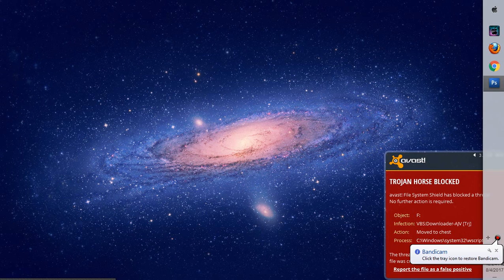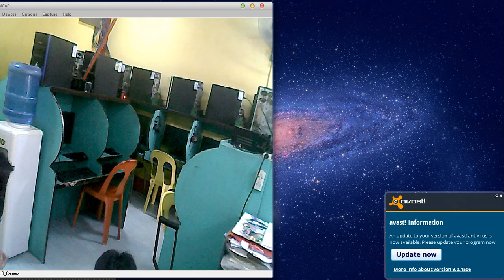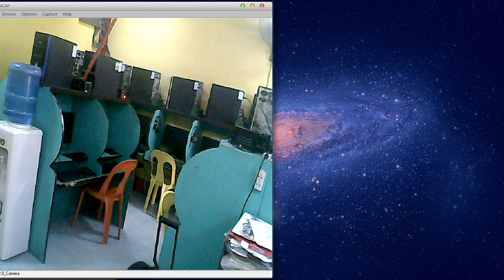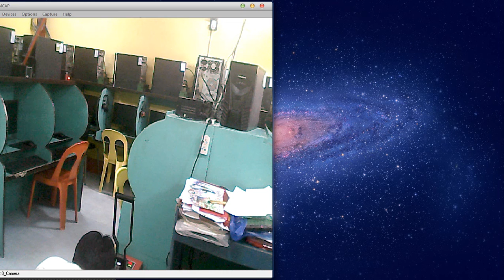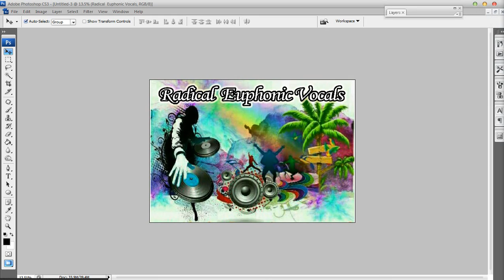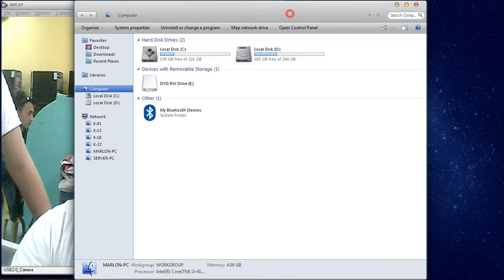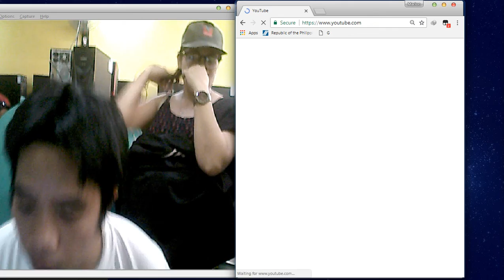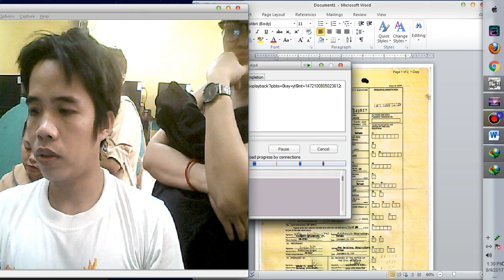Ay sumabit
8/4/2017